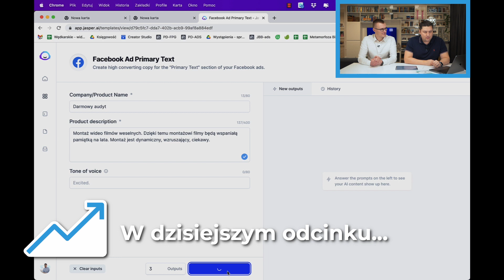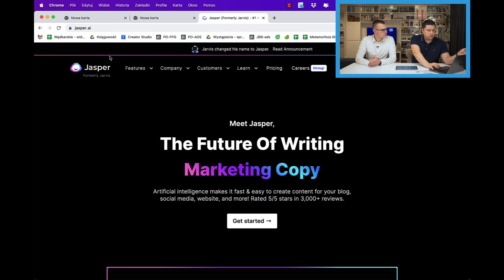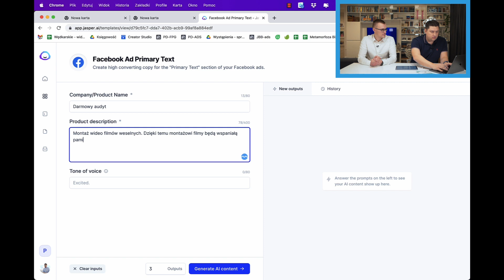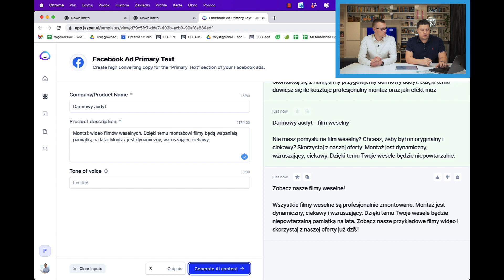Najprostszy sposób na pozyskanie klientów przez Facebooka - Paweł Danielewski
Jak pozyskiwać klientów? Jak tworzyć reklamy na Facebooku które sprawdzą się w większości małych firm?

Partnerami są:
✅ SMSFirmowy - narzędzie do masowej wysyłki SMS-ów do klientów.
❗50 bezpłatnych SMSów - zapisz się poniżej żeby otrzymać prezent:
✅ Tpay - operator płatności dla Twojego e-commerce.
✅ James Hawk - marka oferująca funkcjonalne męskie akcesoria.

Materiał powstał dzięki współpracy reklamowej z Pawłem Danielewskim.

Realizacja nagrań:
🙎‍♂️ Szymon Szajda

Spis treści:
0:00 - Wstęp